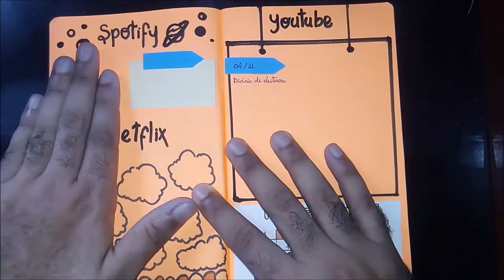Concluindo Meu 1º BULLET JOURNAL + Novo Caderno | Na Minha Estante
Vídeo especial integrante do post presente no blog de literatura Jovem Adulta/Novo Adulto ''Na Minha Estante''. Tema: Vídeo opinião com a minha primeira experiência utilizando um Bullet Journal + Caderno para 2019.

Ajude o Na Minha Estante, compre seus livros na Amazon pelo Link!

Conheça as minhas histórias:

Contato profissional
- Avaliação de livro